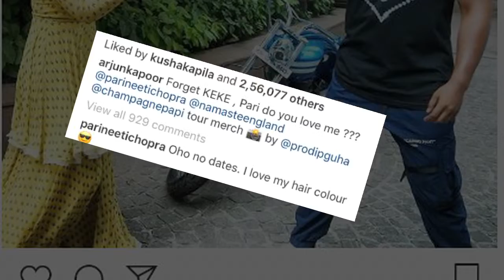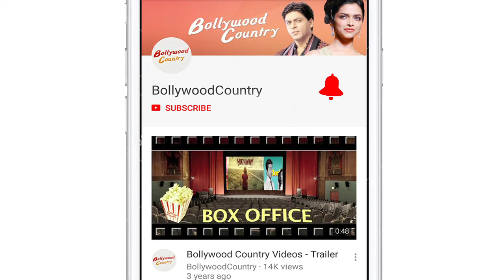Arjun Asks Pari “Do You Love Me”? Parineeti’s gives quirky reply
Actors Arjun Kapoor and Parineeti Chopra are leaving no stone unturned to promote their film “Namaste England”. Apart from the actors Arjun and Parineeti are close friends and often take digs at each other on social media.  And interestingly, in a recent picture, Arjun Kapoor gave his own twist to the infamous Kiki challenge.  Directed by Vipul Shah’s Namaste England is a sequel of 2007 film Namastey London. It is slated to release on October 19, 2019.